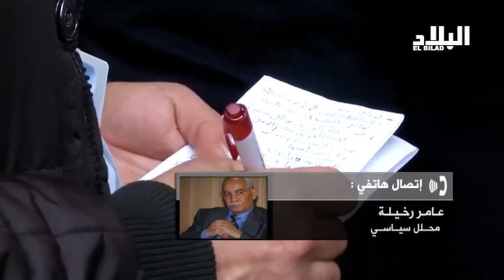بدوي يغازل الأحزاب والهيئة الناخبة لضمان مشاركة واسعة في التشريعيات - elbiladtv-